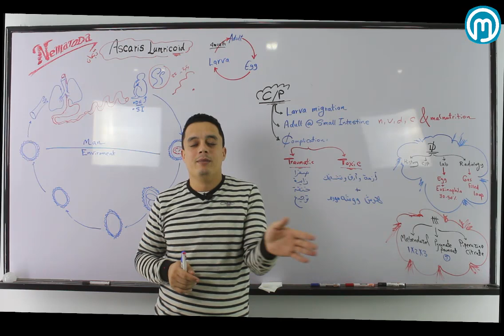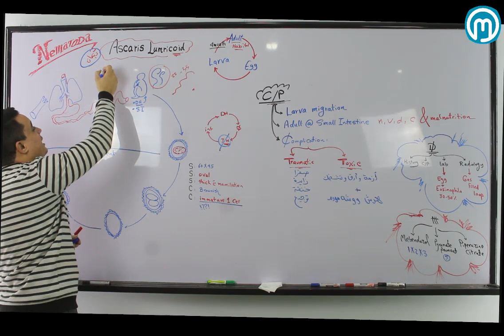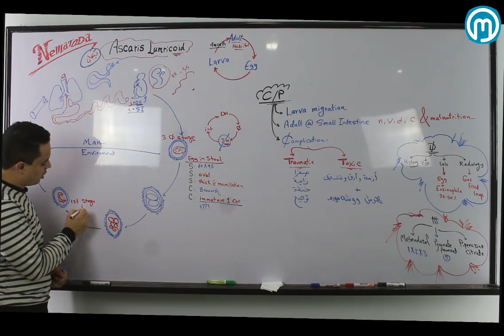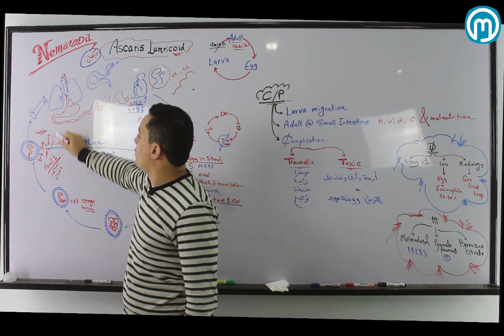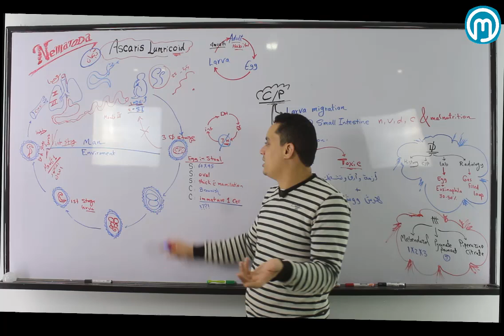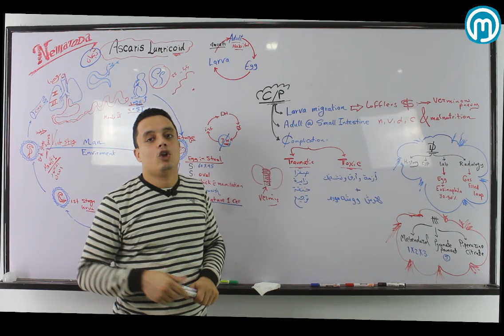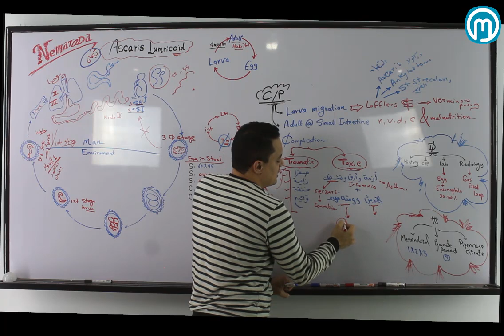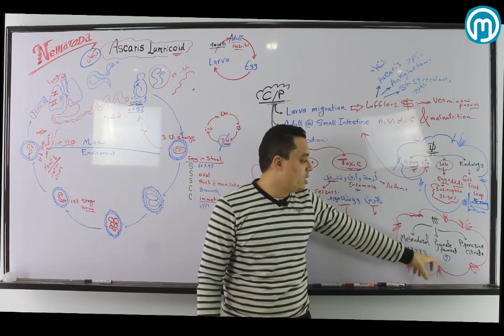11 ascares autosave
ممكن تكم مذاكرة معانا على تطبيق فلاشبوك
لتحميل التطبيق للأندرويد 👇
الفيديو المبدئى ❤️ وجروب الفيسبوك
انتظروا فيديوا خاص لكل فئة 🤚